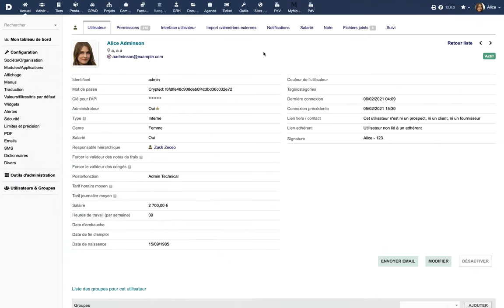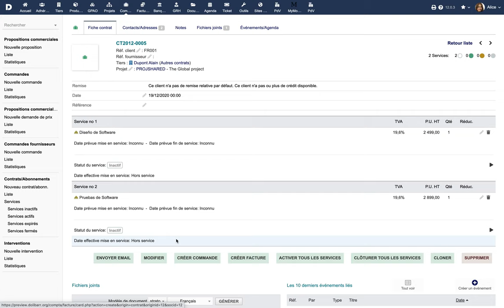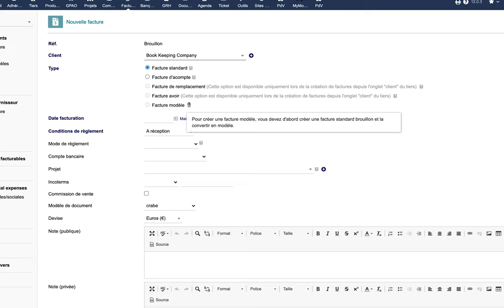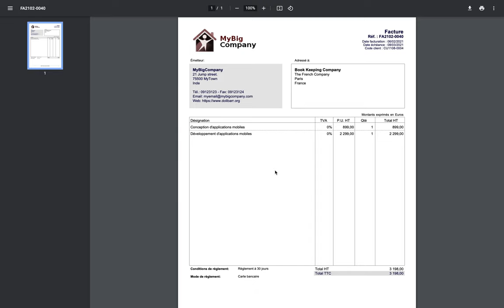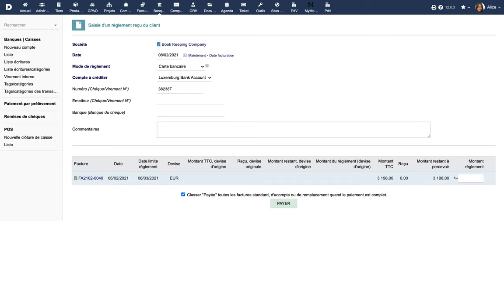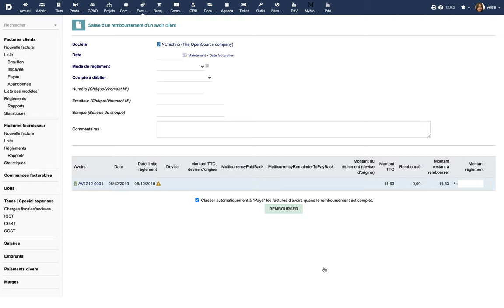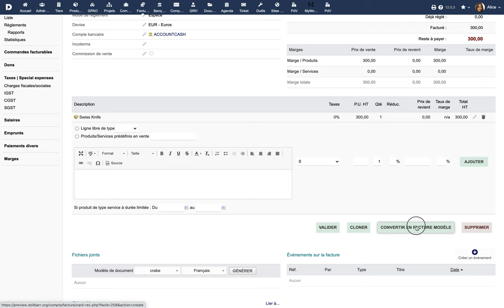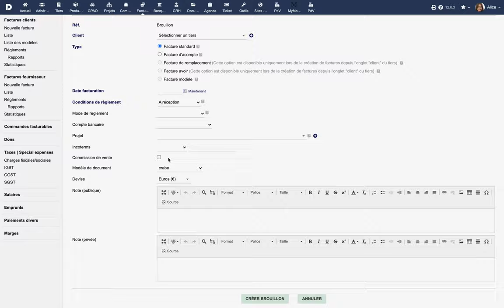Tutoriel 10 - FR - Factures, Acomptes et Avoirs avec Dolibarr ERP CRM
Gestion des factures, acomptes et avoirs clients dans Dolibarr ERP CRM. Suivi des paiements.